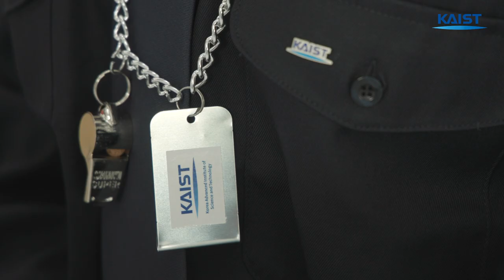슈퍼 T인 교수가 알려주는 팀플하는 법 | KAIST 입국 심사관 EP.3